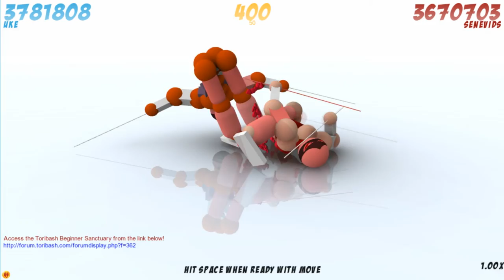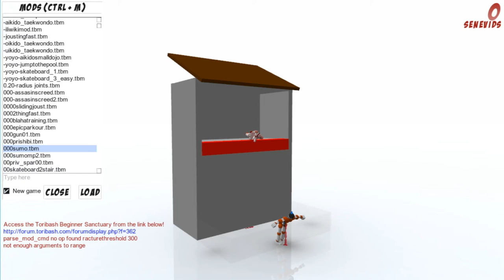THE BATTLE OF A LIFETIME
The war to end all wars is here and it's going to be exciting.

This beautiful free, fighting game on steam will make you question the meaning of fighting and why I copied this description from my last video. I hope you enjoy the absolute chaos featured in this action pached adventure and have an awesome day!